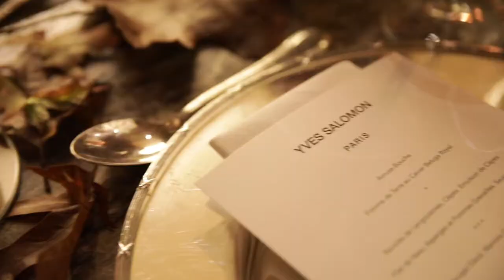Yves Salomon Fall/Winter 2017 presentation at Aïshti by the Sea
On Wednesday, November 8, Aïshti by the Sea hosted an Yves Salomon Fall/Winter 2017 presentation at the Aïshti Foundation’s unique entrance, followed by a divine dinner at Art People restaurant.

The latest fur pieces by Salomon were displayed along with sparkling Tabbah jewels and styled with beautiful Aïshti outfits from the latest Fall/Winter collection. Sparkly dresses and all-black looks were paired with the luxurious Salomon pieces made to heighten any outfit. Some were simple, others more complex with head-turning prints and colors. The atmosphere was a delight and young and local talents provided funky beats for the occasion.